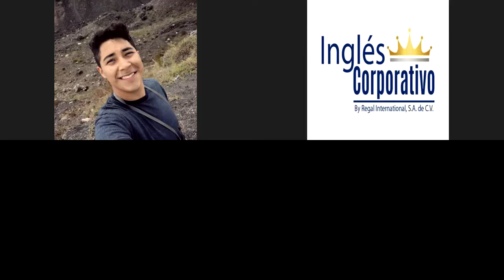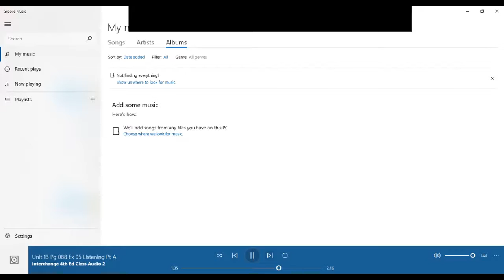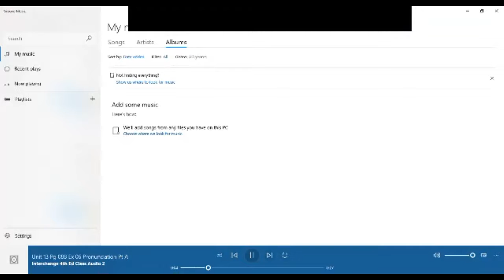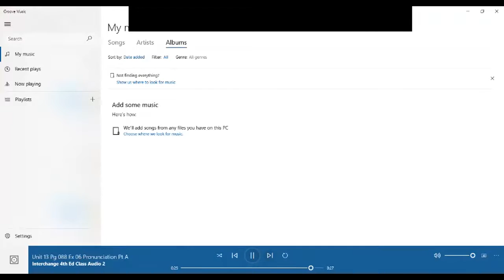Ingles Corporativo- Synonyms for common adjectives.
In this class you will learn and classify synonyms for common adjectives.

En esta clase ustedes aprenderán y clasificaran sinónimos para adjetivos comunes.